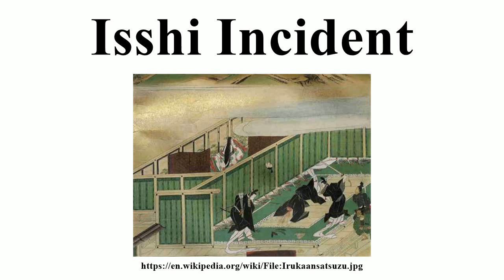Isshi Incident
Image-Copyright-Info
Author-Info:   The original uploader was Jefu at English Wikipedia
Image-Copyright-Info